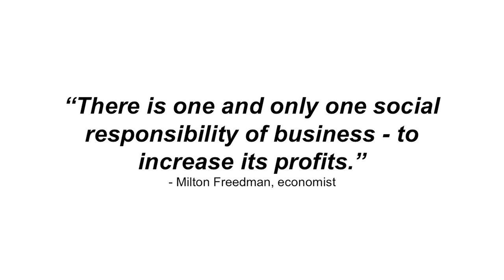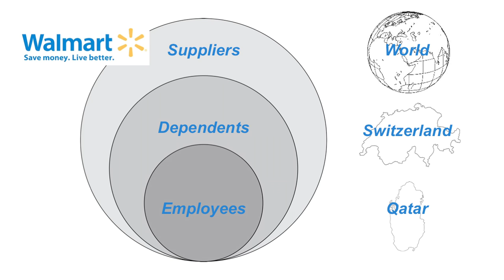Wrong Is The New Right | Laura Quinn | TEDxShivNadarUniversity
Laura Quinn, founder of Do One Thing talks about how there has never been a more important moment in history for businesses to start thinking wrong, taking different directions and finding new solutions.

Laura believes that responsible business decisions can change the world for the better and she works with companies around the world trying to do just that. She’s the founder Do One Thing, a Delhi-based consulting firm, and co-founder of The Coalition, a platform to support creative startups in India. Having lived in South Asia for over seven years Laura now bases herself between New Delhi, London and New York. Previously she spent seven years working at some of the world’s most creative advertising agencies including Wieden+Kennedy and M&C Saatchi. Her clients have included Shell, BG India, Vedanta, Nike, Nokia, Fairtrade Foundation, the British Council and the UK Government.